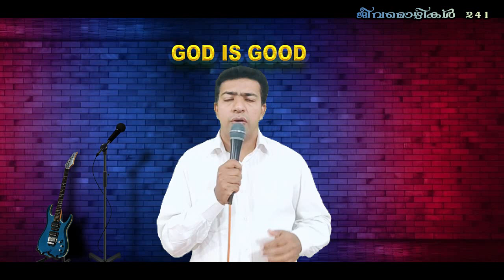ROJAN RANNI 241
ശരിയായ വഴി